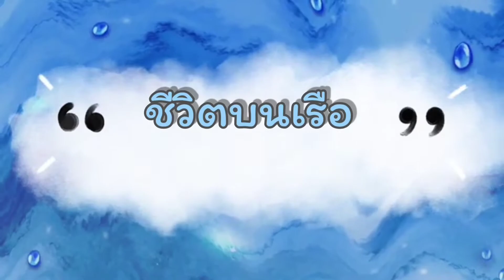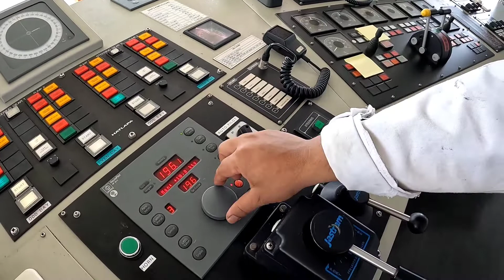1วันกับนายท้ายเรือ Work with Barge |Seaman Life EP.21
สวัสดีครับทุกคน
วันนี้ผมมาทำคลิปการทำงานกับ barge ให้เพื่อนๆได้ดูว่า ในแต่ละวันบนเรือที่นายท้ายเรือ  AB ทำงานอยู่ เรามีoperation กับ barge ยังไงบ้าง มาชมชีวิตบนเรือของ Seamanไปพร้อมกันเลยคร้าบบ😊

Hello everyone
 Today I come to make a clip of working with barge for friends to see.  Each day on the ship where the AB helmsman works, we have an operation and a barge. Let's see the life on board of  Seaman let's go together.